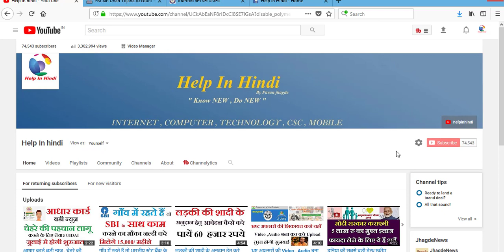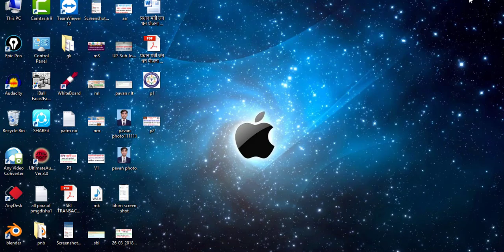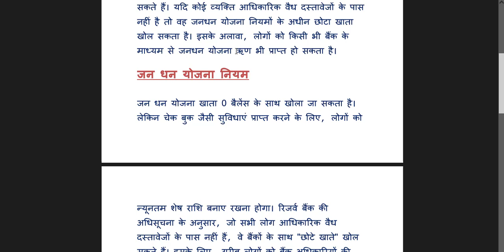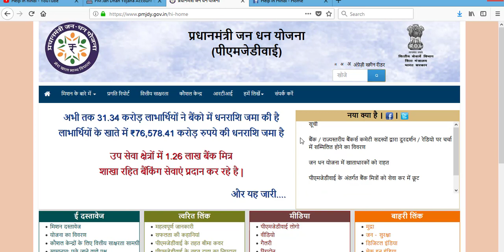जीरो बैलेंस वाला खाता आपका भी हैं तो जरुर जाने ये नियम व शर्ते , कोई बैंक नहीं बना पायेगी पागल